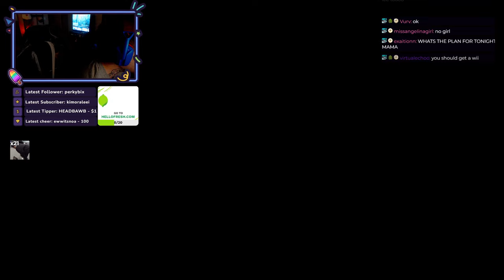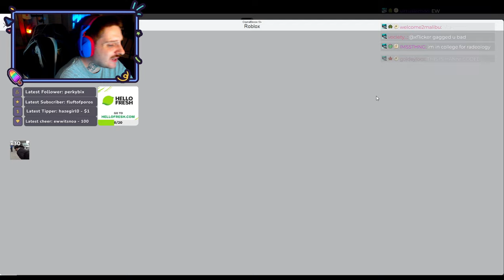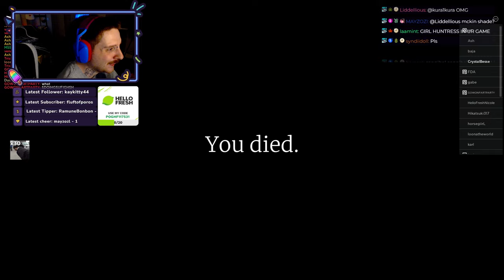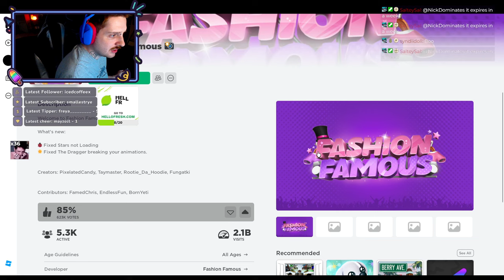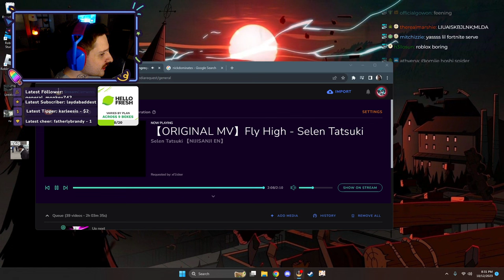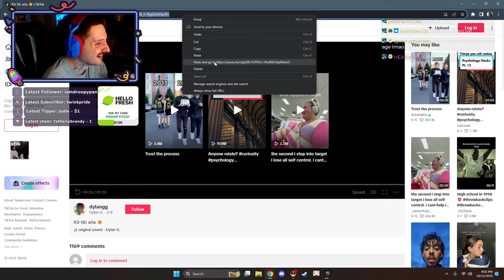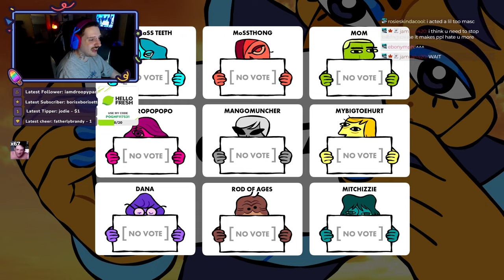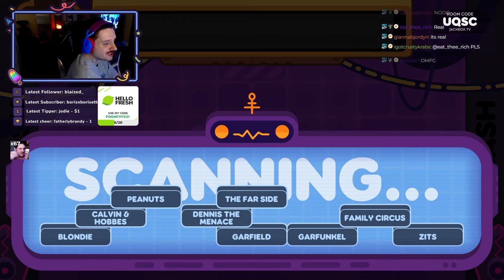(13/10/23) physiologically enamored meet and greet !HelloFresh - NickDominates livestream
This was streamed last Oct 13
00:00:00 - Just Chatting
00:33:06 - Roblox
02:17:27 - Just Chatting
02:56:47 - Jackbox